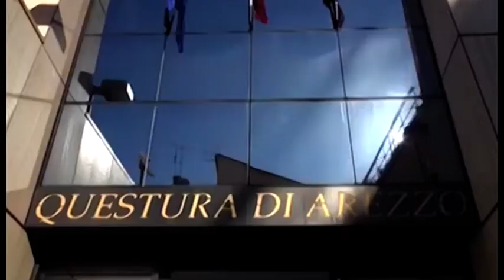Arezzo. Scarica la spesa dall'auto e ladro le ruba la borsa: arrestato